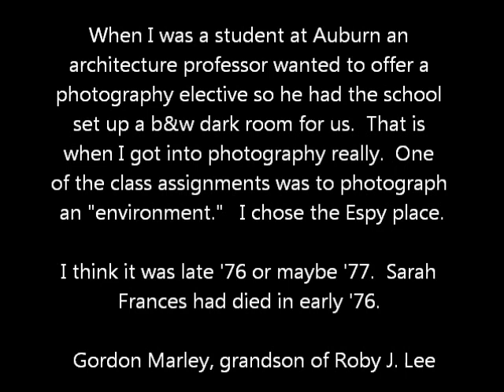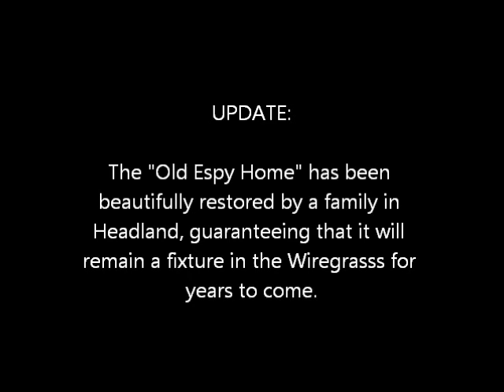Old Espy House